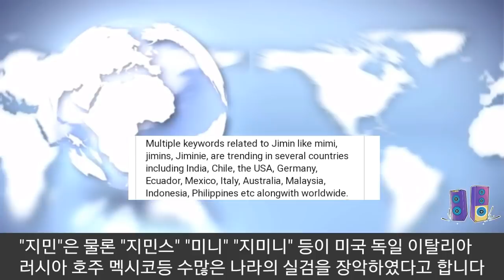[BTS 방탄소년단] 실시간미국 갑자기 전세계 실검 휩쓰는 "방탄소년단 지민" (BTS Jimin trends worldwide all of a sudden)